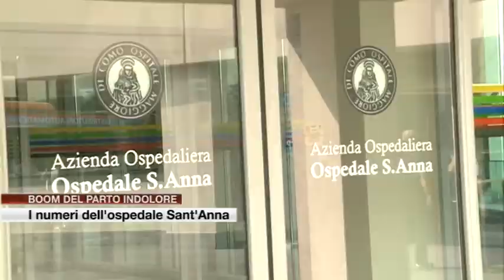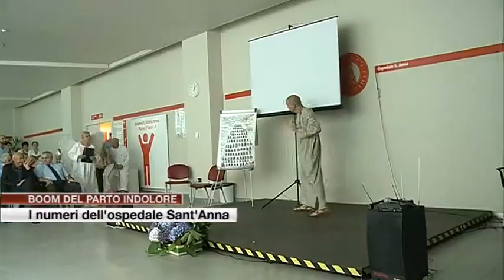Etg - Festa di Sant'Anna, bilancio dell'attività. Boom di parti indolore